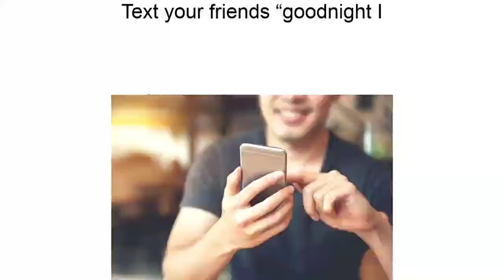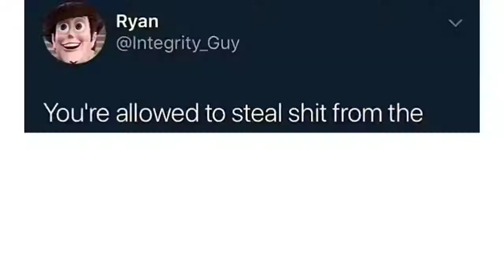Life Hacks 101 😎 | r/meme-mandir | survival Tips 🔥 part 21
dank memes, dank, meme, memes, edgy, dankes
funny af, offensive memes, vine videos, meme compilation, dank meme compilation, peww memes, fortnite memes,
bcc trolling, funny videos, try not to laugh, try not
to cry, best memes compilation, best memes
compilation v13,best memes compilation v2, best
memes compilation v3, gamecube memes
best vines, vines, funny vines
At the end don't Be anti social 😛 atleast im not antisocial 😂 so  you can follow me on 😉✌
Joke apart - feel free...just to say about my content and you can comment for next content as well in comment section. See ya 😘🐼